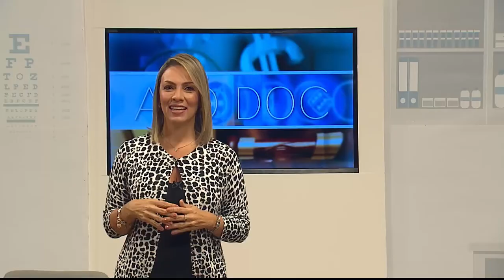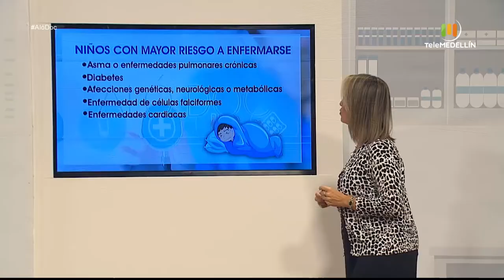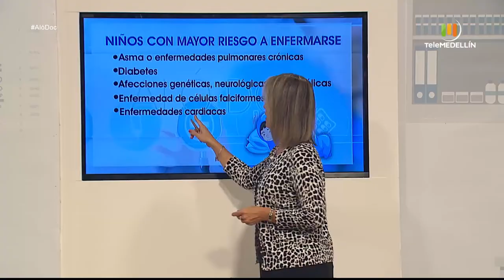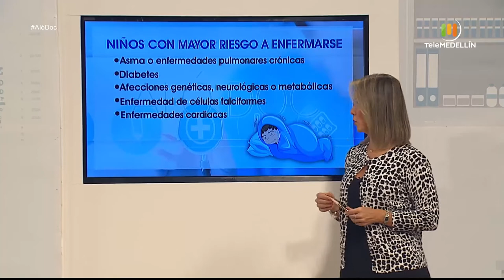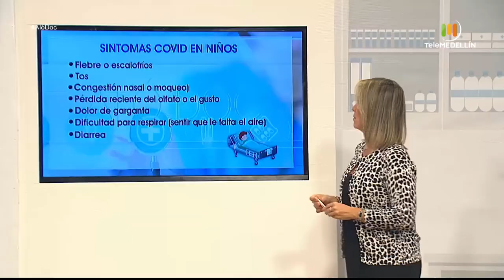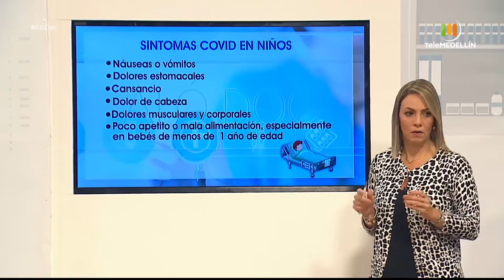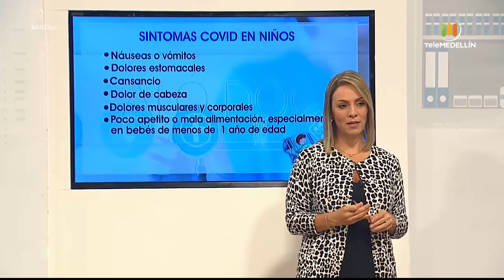NIÑOS Y COVID-19 [Aló, Doc] Telemedellín